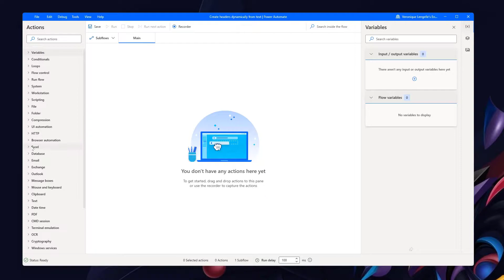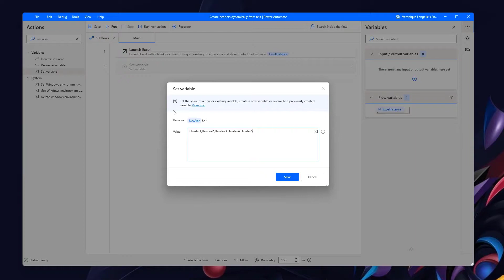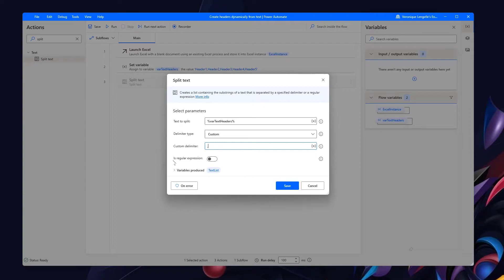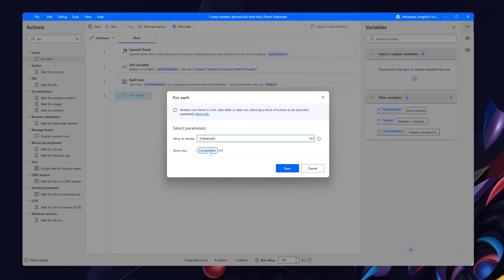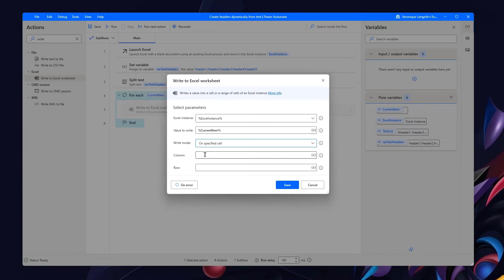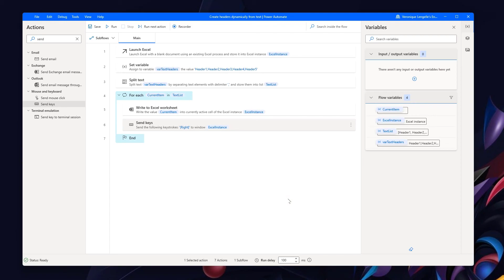Power Automate Desktop - Create Excel headers dynamically just from text!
See how we can benefit from the "Send keys" action to move from one cell to the other when creating the headers!